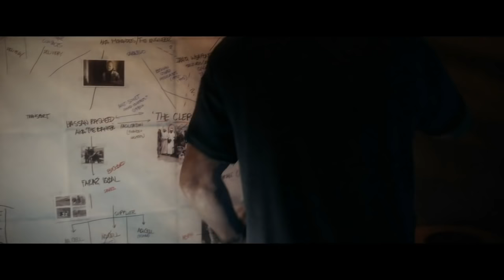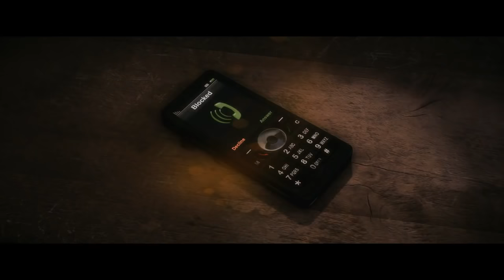Medal of Honor: Warfighter Gameplay Launch Trailer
Are you ready to take on the war on terror in Medal of Honor Warfighter? Find out now.

Follow Medal of Honor: Warfighter at GameSpot.com!